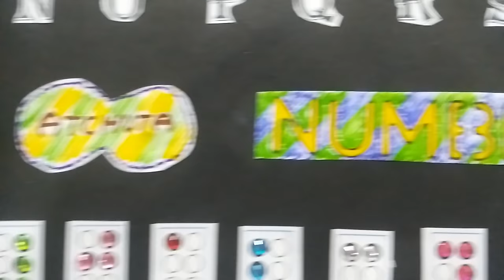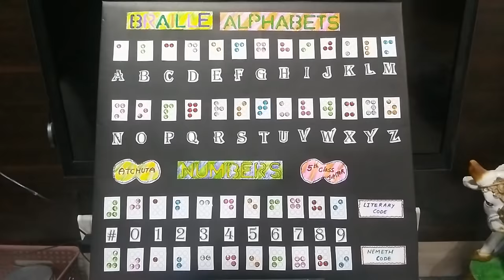Braille Chart // School Project.